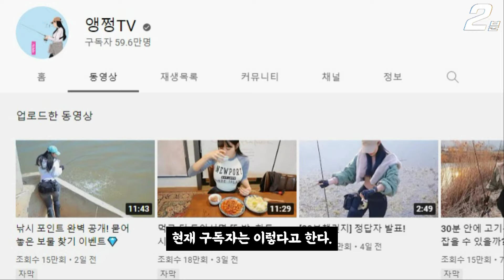SUB) 낚시여신 앵쩡을 좋아하면 알아야 할 10가지 사실 FISHING angler jjung TV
아이돌인가? 일반인인가? 낚시여신 angler jjung